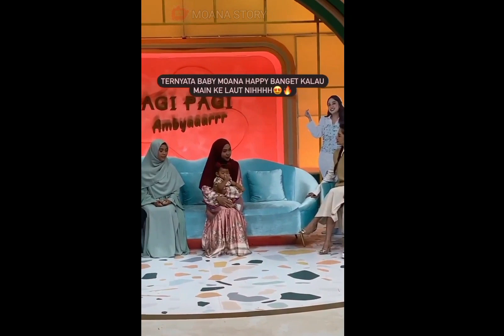PUNCAK ACARA PERDANA PAPA IYAN ANTAR MOANA SEKOLAH MOANA SAMPAI TERIAK²🥰